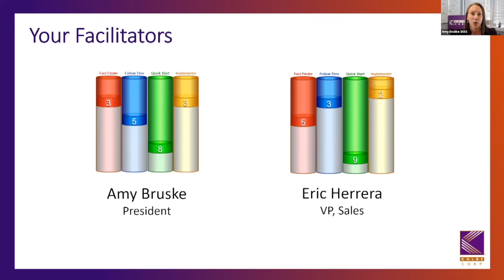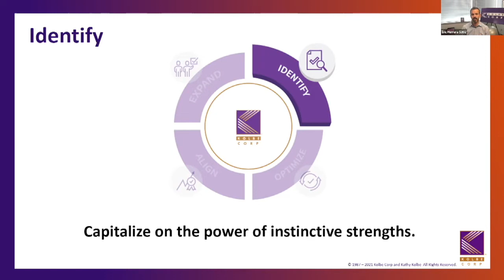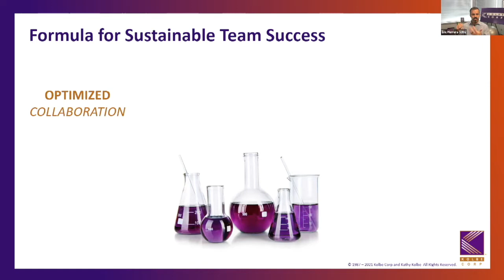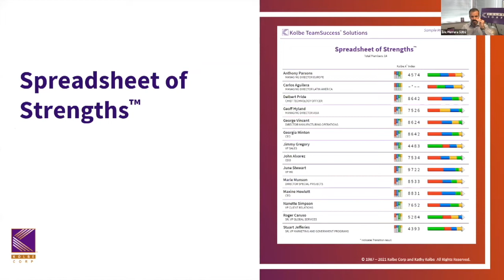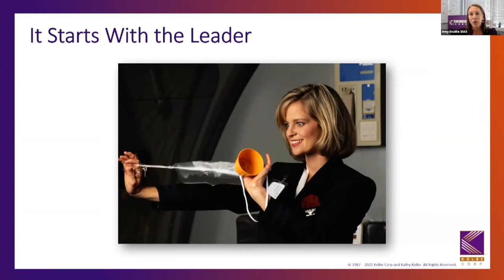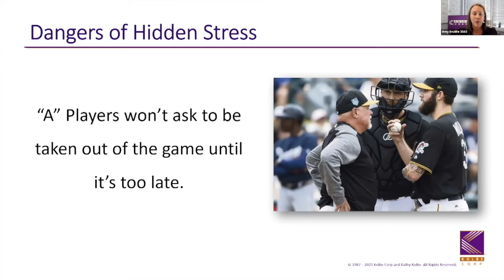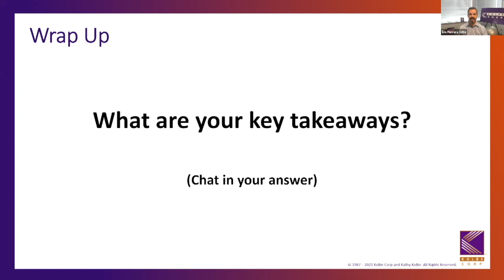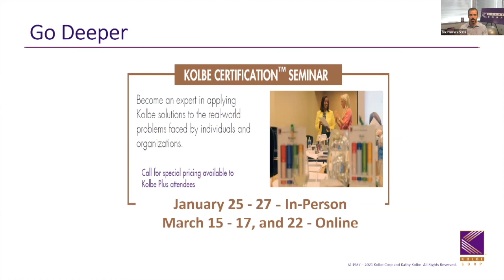[WEBINAR] The Secret to Truly Productive Teams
Kolbe.com/Teams